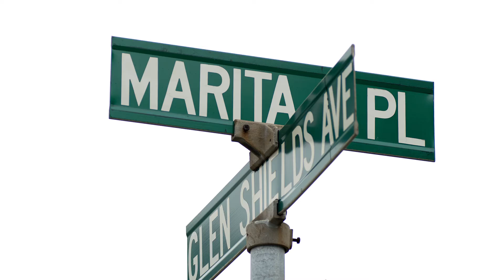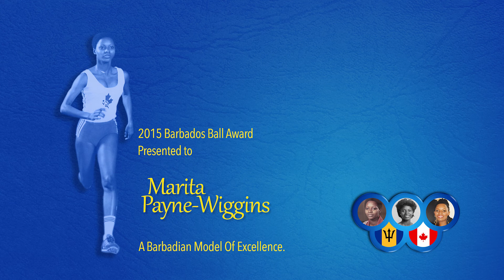Olympic Medalist - Marita Payne-Wiggins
A brief chat with Olympic Medalist, Marita Payne-Wiggins prior to receiving The Barbados Ball Award